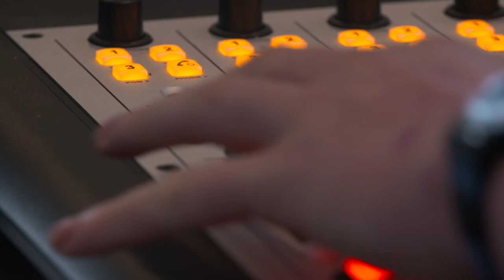CSN Graduate Stories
It was great to catch up with some of our recent graduates! Here's what they had to say about CSN... "I really got the opportunity to grow as a person". "I was really lucky to get to find out what I wanted to do, and I got all the help I needed to get there".
"You felt like you were important, you knew all your teachers on a personal level, you knew everyone in your class, I absolutely fell in love with it".
"I really honed the skills that were necessary for me to complete my final exams in UCC in May". "The course was really special to me because it gave me the confidence to know that I really wanted to do music at degree level in the Cork School of Music. When you leave CSN you'll be ready to work."
"The tutors were really great and really hands on. In September I'm going on to NCAD to do my degree in Fine Art".

"I'm recently graduated from Radio Broadcasting. I did two years in CSN. CSN was the best two years of my life, really!"

"I think I needed some kind of direction, and I definitely found a lot of that in the college. I've learned a lot of life lessons from that alone, it's definitely one of the best things that I've ever done. I'd recommend it to anybody."